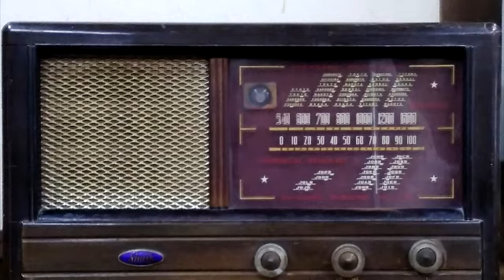サヨナラ・ダーリン / 大木トオル ブルースバンド LIVE